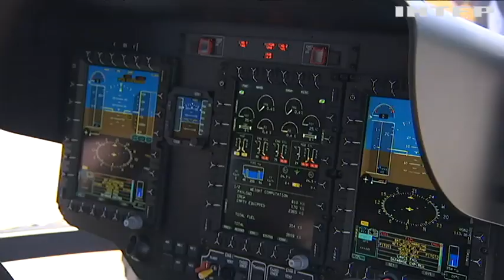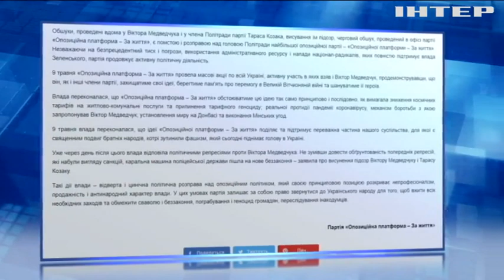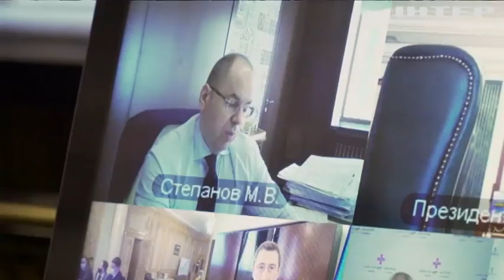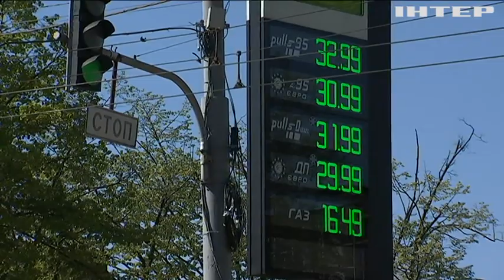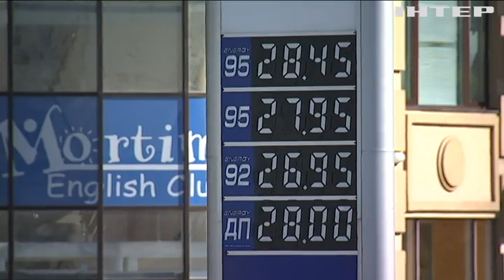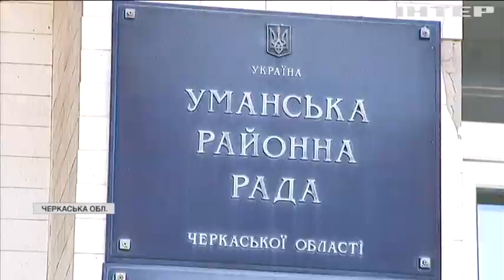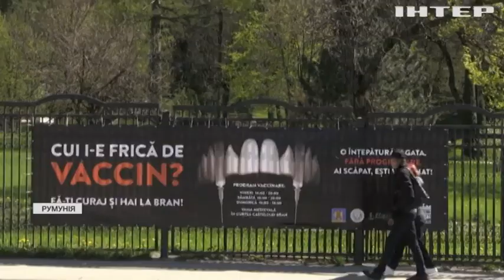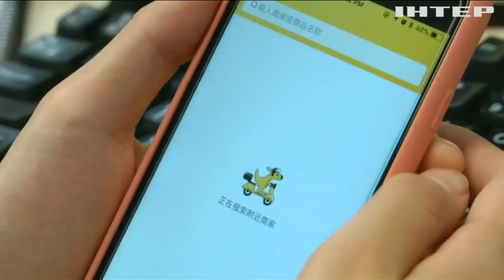Подробности, выпуск за 11 мая 2021 года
Дивіться у цьому випуску: Стрілянина у школі Казані: всі подробиці трагедії. "Опозиційна платформа - За життя" заявила про політичні репресії з боку Генпрокуратури та СБУ. МОЗ збирається вакцинувати 70% українців.